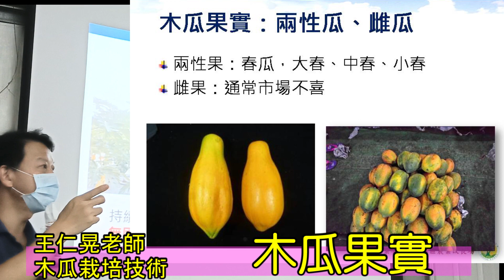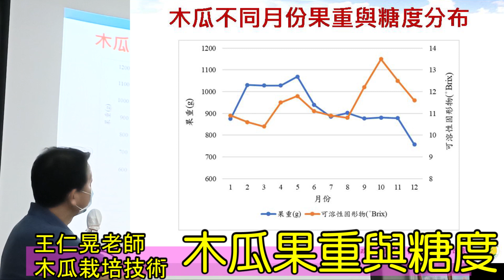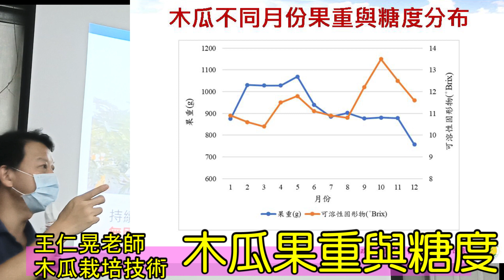王仁晃老師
木瓜果重與糖度  為何木瓜最甜9月10月11月  木瓜栽培技術  王仁晃老師